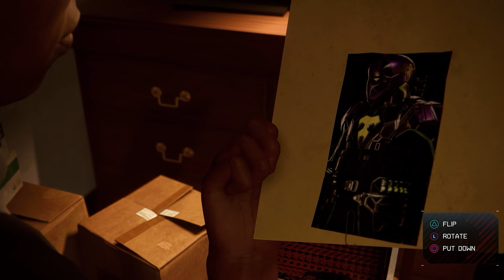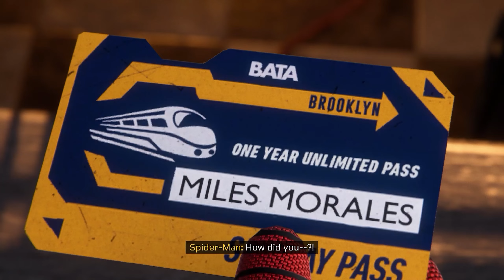Marvel's Spider-Man: Miles Morales - Gameplay Walkthrough Part 1 - No Commentary [PS5]